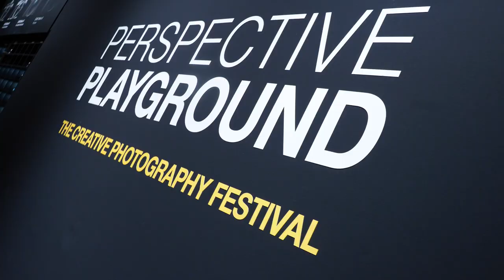Olympus Perspective Playground - photokina 2018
Think outside the box... Well in this case you could also think inside the (photo)box.
Watch how Olympus Visionary Chris Eyre-Walker captured the spirit of the event and get great insights into the Olympus Perspective Playground that took place during the photokina in Cologne.